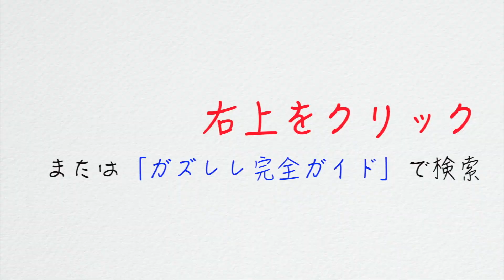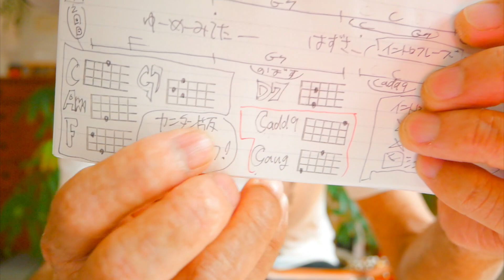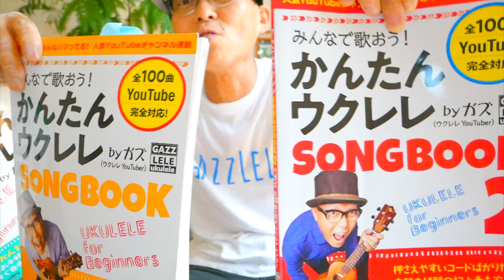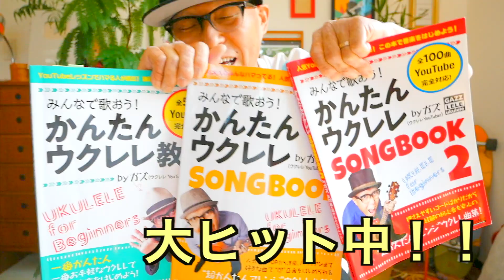【2020改訂版】TRUE LOVE / 藤井フミヤ《ウクレレ 超かんたん版 コード&レッスン付》前奏TAB譜つき・入門コード４つ！